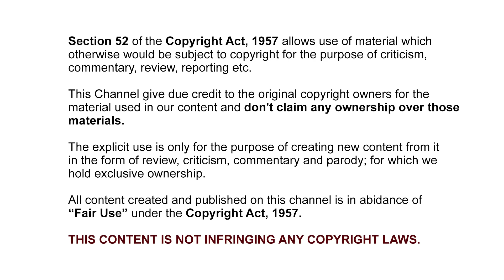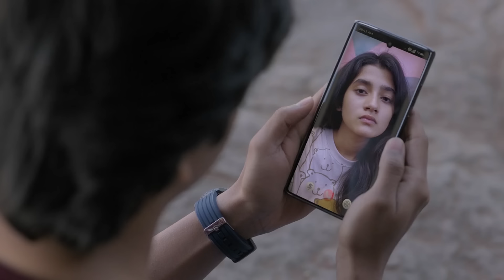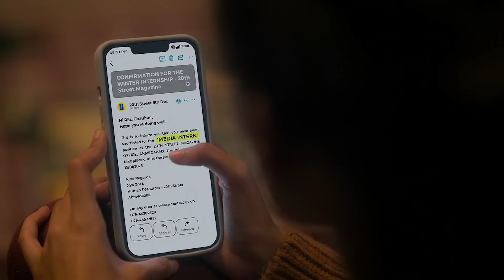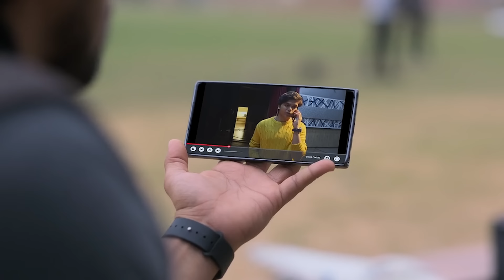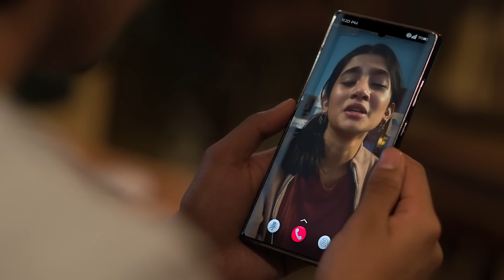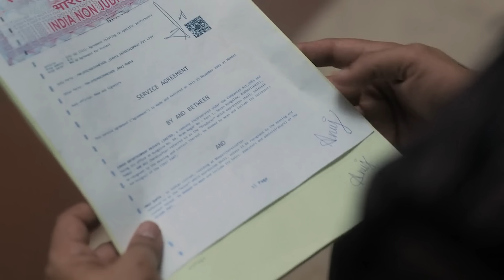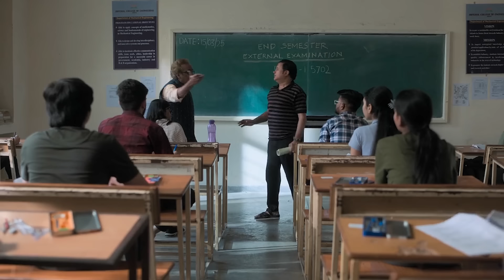Kya ladke ko uska pyaar milega ya nahi | Gutar Gu Season 2 Full Webseries explained in Hindi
Gutar Gu Season 2 2024 Full Webseries explained in Hindi | Gutar Gu Season 2 2024 Ending Explained |

Gutar Gu Season 2 2024 review deeksha sharma
Gutar Gu Season 2 2024 story hindi
Gutar Gu Season 2 2024 real story
Gutar Gu Season 2 2024 review by bnftv
Gutar Gu Season 2 2024 review by pj explained